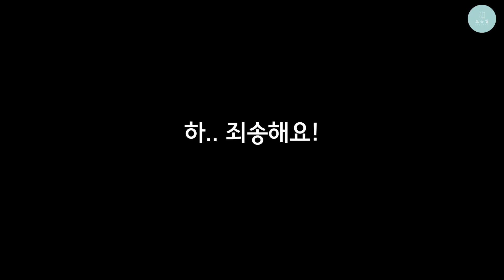[2022 전통예술가 역량강화] 오뉴월_인터뷰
2022 전통예술가 역량강화 "홍보마케팅 및 시장진출 현장교육"을 통해
제작된 음원이 2022년 12월 14일 발매됩니다!

[단체소개]
‘오뉴월‘은 살아가면서 얻은 경험을 토대로 음악을 만드는 그룹으로 현재는 20대 청춘의 음악을 만들어낸다. 민요, 판소리 대목 등을 인용해서 한편의 뮤지컬 같은 국악가요들을 연주하기도 하고 국악 어법을 사용하여 표현하고자 하는 감정을 영화의 한 장면처럼 과감하고 원색적으로 표현한다. 해금과 가야금의 2개의 전통 악기로 현대적이고 트렌디한 청춘같은 음악을 들려준다.

[음원소개]
꽃 사시오는 신민요인 꽃타령을 모티브로 한 창작곡이다. 원곡의 내용을 재구성한 스토리로 좋아하는 사람이 있는 여자 주인공이 우연히 꽃집 사장님을 만나 일어나는 스토리를 담았다. 원곡의 가사를 인용하여 대중적으로 풀어냈으며 꽃타령의 장단인 자진모리 장단을 사용하여 많은 사람들에게는 아직 생소한 신민요를 쉽게 풀어냄으로써 대중성 있는 곡으로 만들었다.